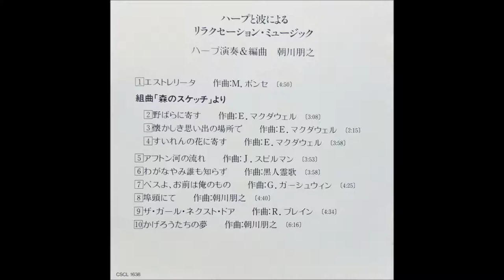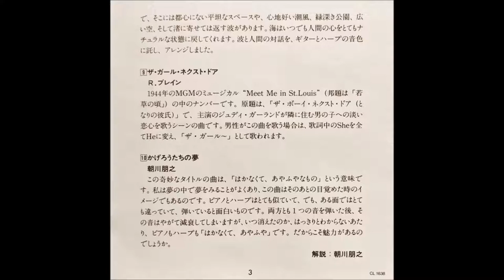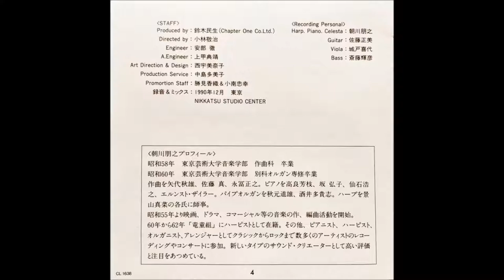Tomoyuki Asakawa アフトン河の流れ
Tomoyuki Asakawa, Relaxation Music Harp And Wave. CBS/Sony ‎– CSCL 1638.